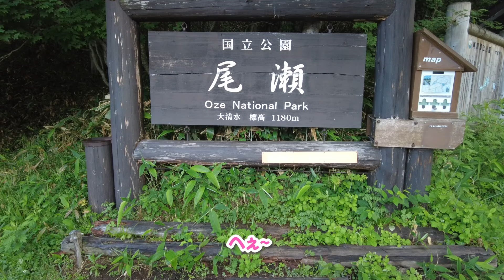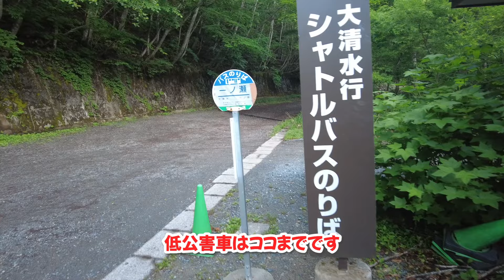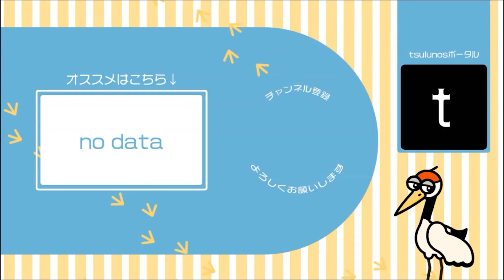【NO!CAR!】群馬・福島県境 尾瀬にある県道とは！？ぐんまのちょっと変わった？道 vol.10（群馬県道１号線）｜メディアプロモーション課｜群馬県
普段何気なく通行している道路ですが、一本違う道を通ると「おっ！」と思うことがあるかもしれません。

今回は、群馬県道１号線をご紹介！
群馬県民の皆さんはどこにあるかご存知ですよね？

1:07 一ノ瀬休憩所
1:31 尾瀬沼
2:13 はぎわら感想タイム
2:40 まとめ

■ tsulunos.jp（ポータルサイト）
　tsulunosの動画が検索しやすくなっています

　配信情報はこちらからチェック！

　毎週金曜日にオススメ動画をお知らせしています